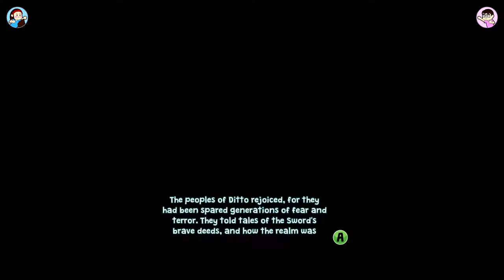The Swords of Ditto EPISODE 20 | FINALE!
Thank you for joining us through this playthrough of The Swords of Ditto! We may play more in the future if you guys want it!

Make sure to wish Zeke a happy Birthday! And happy Remembrance day.